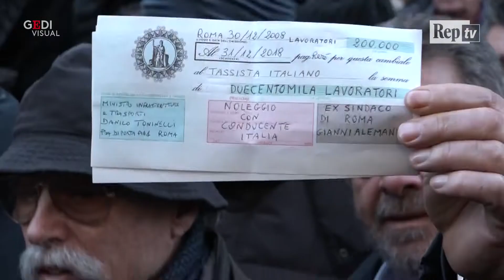Proteste Ncc a Roma, manifestanti bruciano bandiera M5S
Diverse centinaia di titolari di noleggio auto con conducente hanno manifestato oggi a Roma in occasione della manifestazione nazionale organizzata per protestare contro l'entrata in vigore dal 1° gennaio del decreto 29/1 quater, che secondo loro "cancellerebbe 80mila aziende e creerebbe 200mila disoccupati". Ricevute "cattive notizie" dalla delegazione che aveva appuntamento col viceministro Edoardo Rixi, è scoppiata la tensione con le forze dell'ordine. Riuniti nel primo pomeriggio davanti alla sede della Prefettura di Roma, i conducenti hanno anche bruciato una bandiera del Movimento 5 stelle .  .- H24, immagini di Giuseppe Fiasconaro, montaggio Valerio Argenio